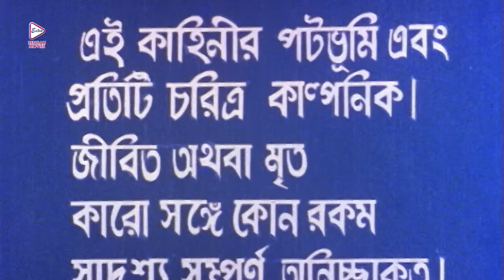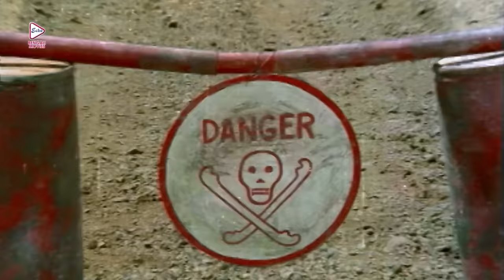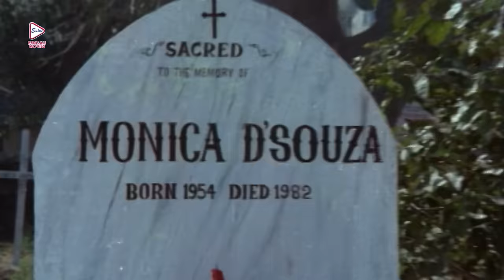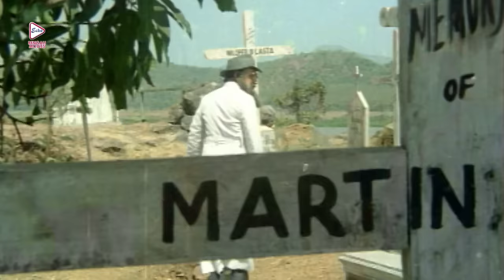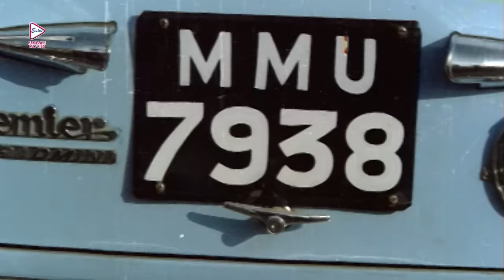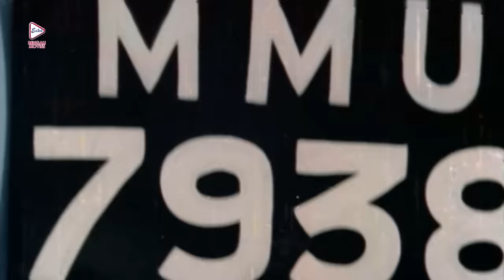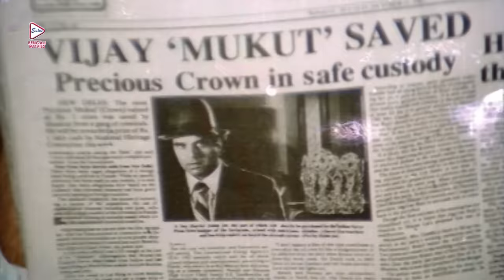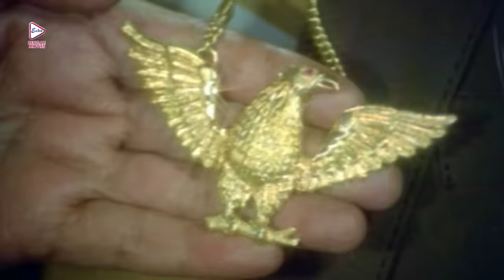TEEN MURTI | তিন মূর্তি | Mithun | Dharmendra | Danny | Omrish Puri | Pran | ECHO BENGALI MOVIES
ECHO BENGALI MOVIES presents Bengali full movie "TEENMURTI", "তিনমূর্তি ", which was released in the year 1994, Directed by: PromodChakraborty, starring : Mithun, Dharmendra, Danny, OmrishPuri, Pran, Ranjit, etc

Movie Credits :
Film.      :      TEEN MURTI (তিন মূর্তি )
Director :  Promod Chakraborty
Starring : Mithun, Dharmendra, Danny, Omrish Puri, Pran,Ranjit,  etc
Music Director(s) : R. D. Burman
Release : 1994